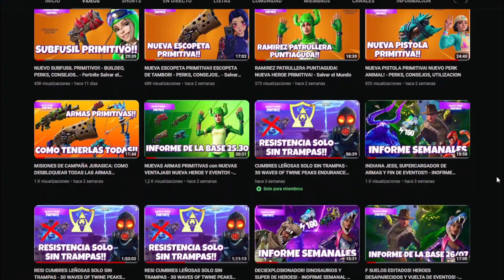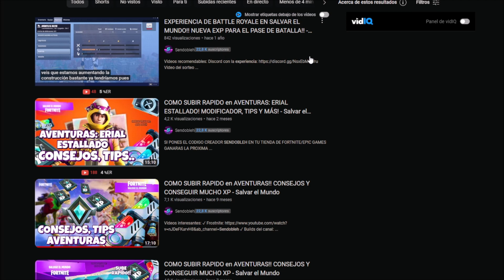NUEVO PACK *REPARTIDOR ROBÓTICO*!! NUEVO ACCESO A SALVAR EL MUNDO!! - Fortnite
✅ SI PONES EL CODIGO CREADOR SENDOBLEH EN TU TIENDA DE FORTNITE/EPIC GAMES GANARAS LA PROXIMA PARTIDA!😍🥰

🔴Cuando se puede se sube algun edti, se agradese tu apoyo

🥰Dejar tu apoyo en ellos se agradece mucho!!🥰

“Bienvenidos al canal de Youtube más natural que el yogur”
🚩 Especializado en el entretenimiento para todos los públicos generalmente en videojuegos, tambien con tutoriales y videos random que les meto mucho amor en la edicion para que os gusten y espero que asi sea!

🚩 Me hice un canal secundario para subir todos los gameplays no saturar por aqui, si pasas a dejar tu apoyo se agradece!!

🔱CODIGO CREADOR: SENDOBLEH🔱

🔹Quieres ver mas de mi contenido?